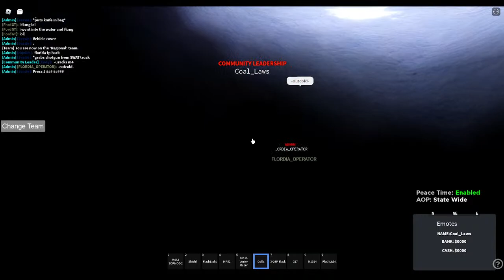Nevada State V.3 | NHP | #4